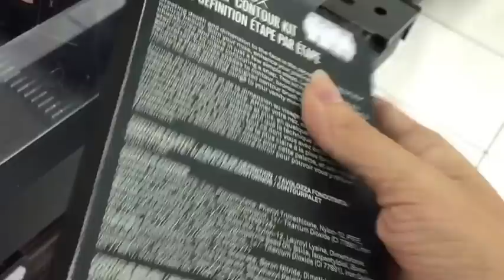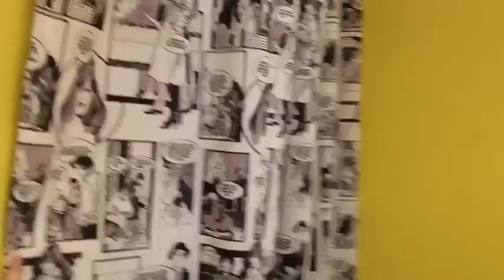Viaje a Madrid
Bienvenidos a los Vlogs del viajecito a Europa. Este es el día 1, en el cual llegamos a Madrid y muestro las primeras impresiones.